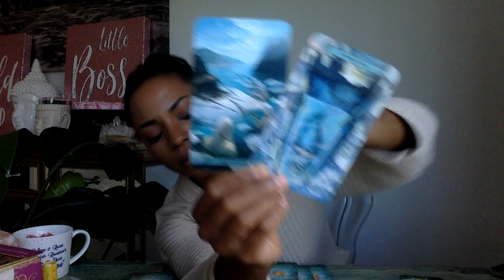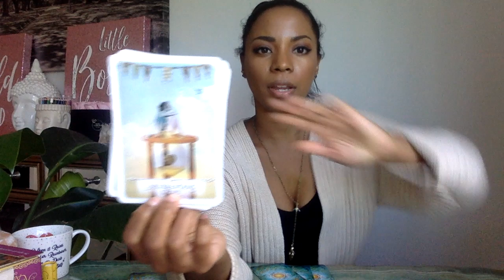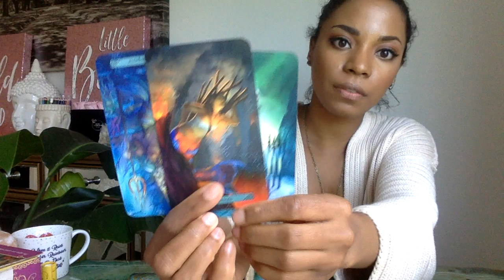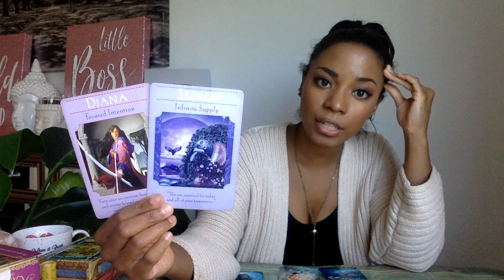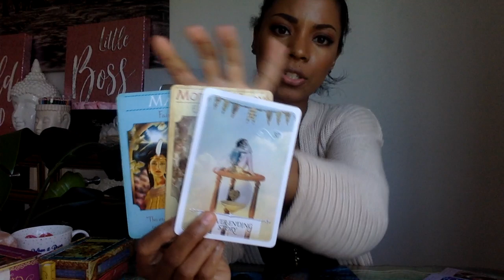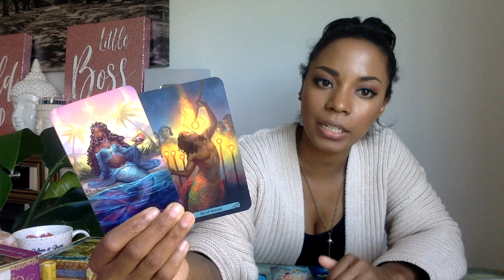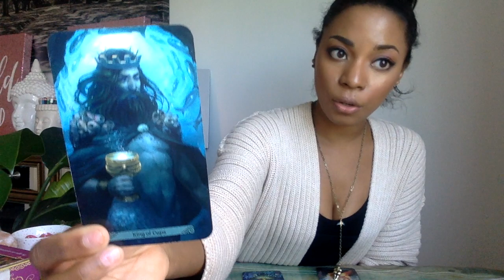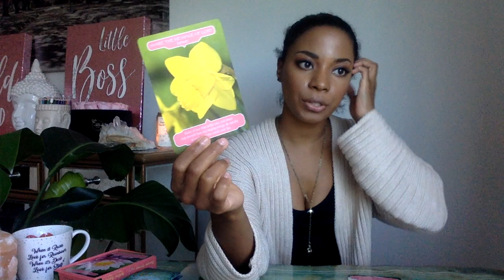SAGITTARIUS, TRUST! YOU ARE IN GOOD HANDS! || LIFE & LOVE TAROT READING